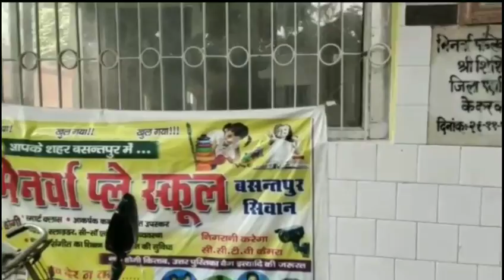अमनौर में 35 किलोमीटर बनेगा मानव श्रृंखला, सत्तर हजार लोग होंगे शामिल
मढ़ौरा एसडीओ ने तैयारी की समीक्षाshrinarad media